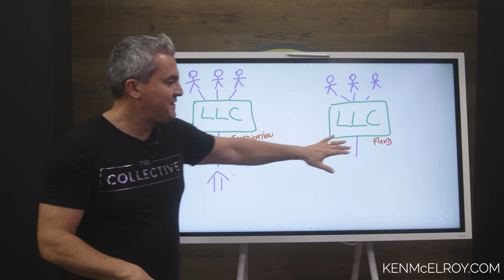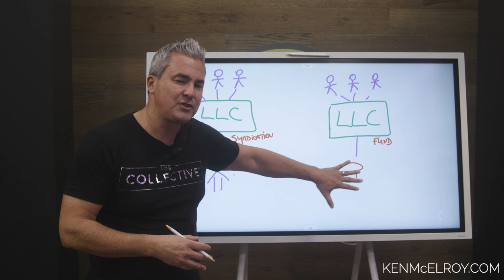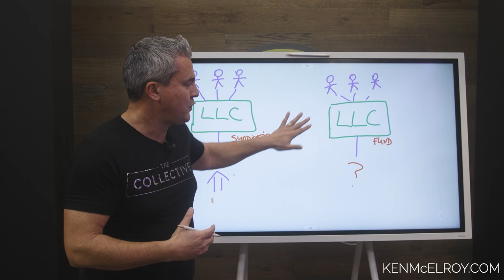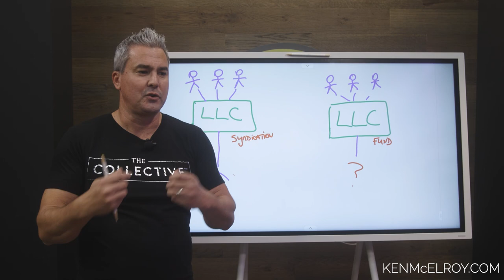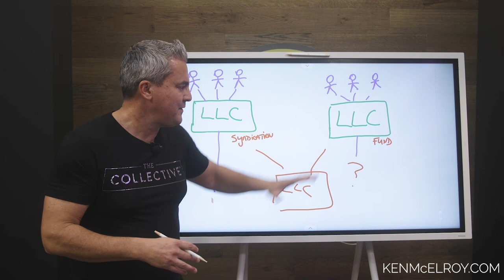✨ Fund vs Syndication the differences investors need to know! 🤔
Mauricio Rauld, KenMcElroy.com advisor breaks down the key differences between investing in a fund and investing in traditional syndications.

Take the quiz to see how well you know real estate

Want to ask Ken a question or have him look over a deal?